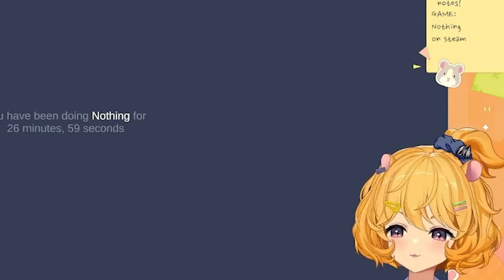Philosophy of Pineapple Pizza【Eimi / Phase Connect】